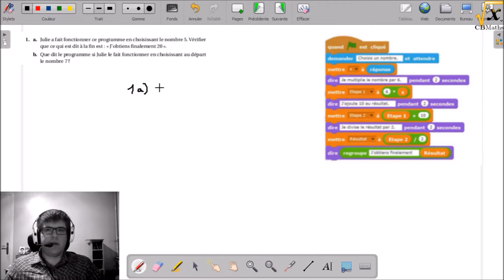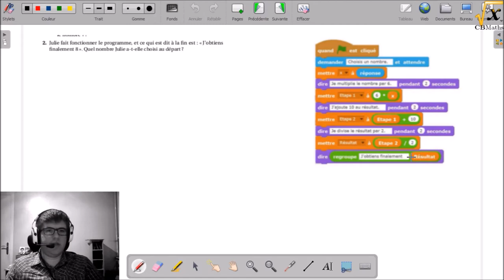3 - Programme de calcul sur Scratch | Brevet Pondichéry 2017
3 - Programme de calcul sur Scratch | Brevet Pondichéry 2017